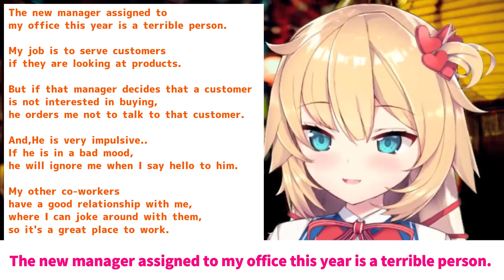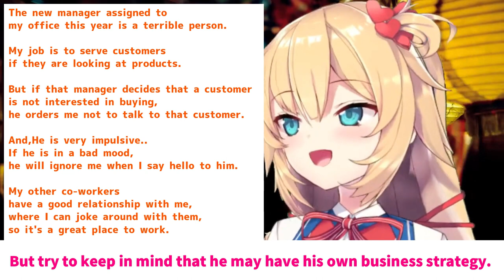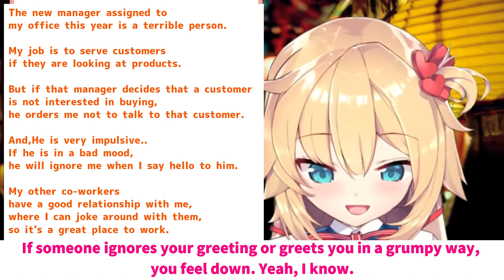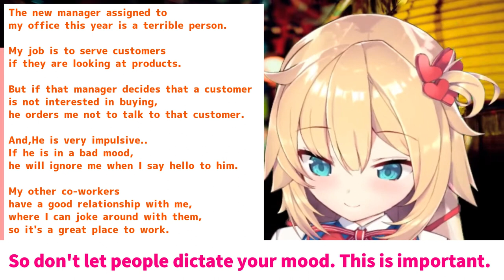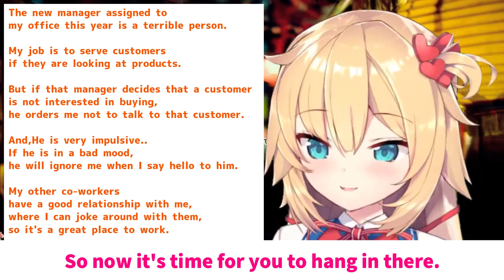【ENG SUB】Haachama 「Don't let people dictate your mood!」【Hololive】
Haachama in this broadcast said good things many times.